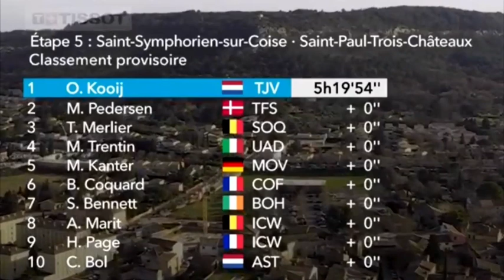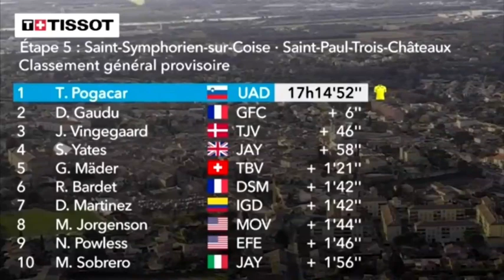Tadej Pogačar - His Reaction At The Finish - Paris Nice - Stage 5 2023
Tadej Pogačar - Speech After Stage 5 - Paris Nice Stage 5 2023